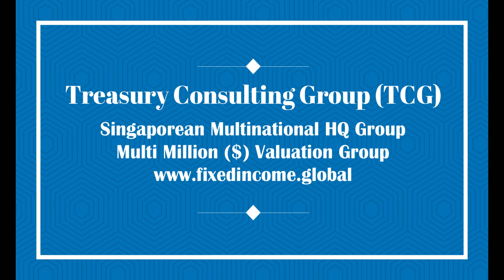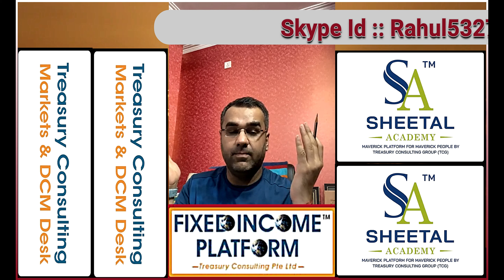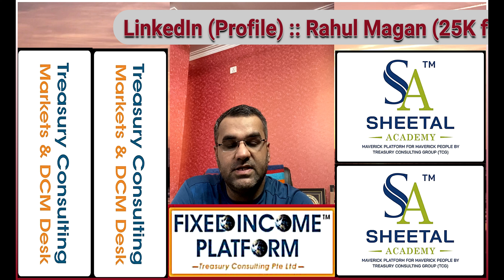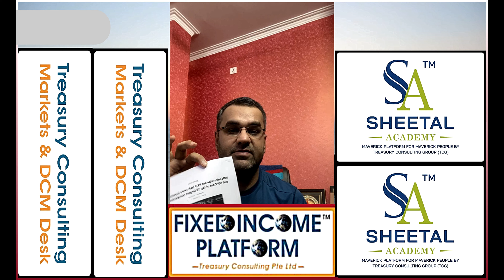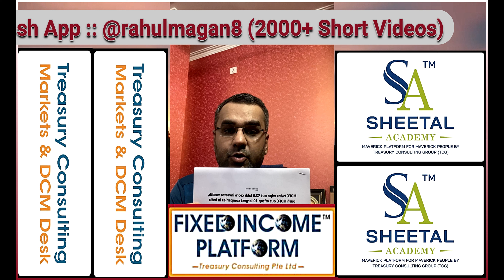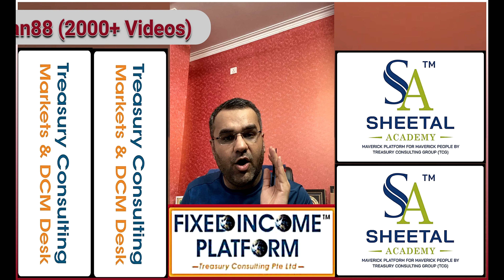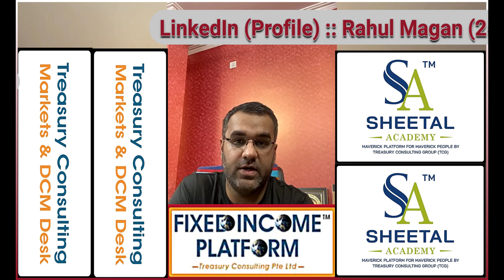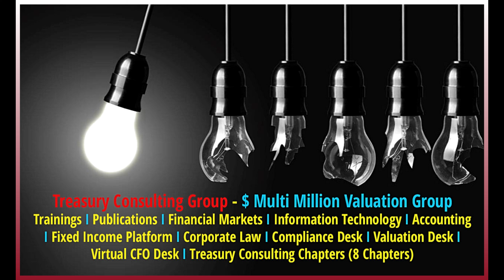Facebook Connect (FBC) - Mash 3